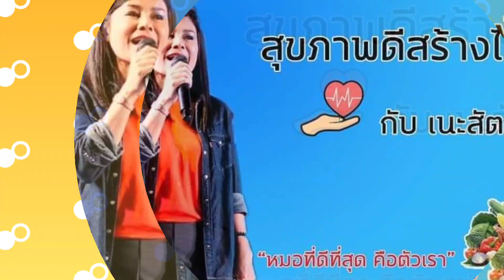ห่อหมกต้านมะเร็งทำแบบนี้ค่ะ กินแล้วชะลอวัย เซลล์ไม่อักเสบ ไม่กระตุ้นโรค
ห่อหมกต้านมะเร็ง เป็นการปรุงอาหารที่ปราศจากสารเคมีที่ไปกระตุ้นโรค หรือกระตุ้นการหลั่งของฮอร์โมนอินซูลิน เหมาะกับผู้ป่วยมะเร็ง และผู้ที่ต้องการดูแลสุขภาพเพื่อการชะลอวัย

1. ถั่วลูกไก่ต้มสุก 2.เห็ดฟาง 3. ใบยอ 4. กะทิสด  5. ใบมะกรูด
เครื่องปรุงรส เกลือดำ ผงรสหอมร้อน ผงเห็ดออแกนิก ผงปาปริกา  แป้งสาคูออแกนิก
เครื่องแกง ... ข่า ตะไคร้ หอมแดง กระเทียม พริกแห้ง
ตำเครื่องแกงให้ละเอียด
นำถั่วลูกไก่ ปั่นให้ละเอียด แทนเนื้อสัตว์ นำมาคลุกกับเห็ดฟางที่ผ่าซีกแล้ว หั่นใบยอ หั่นใบมะกรูด ผสมให้เข้ากัน ใส่พริกแกง ผงปาปริกา เกลือดำ ผงหอมร้อน ผงเห็ด แป้งสาคุออแกนิก

จากนั้นนำใส่กระทงนำไปนึ่ง  ไม่เกิน15 นาที ราดด้วยหัวกะทิสด และใบโหระพา จากนั้นทานได้เลยค่ะ